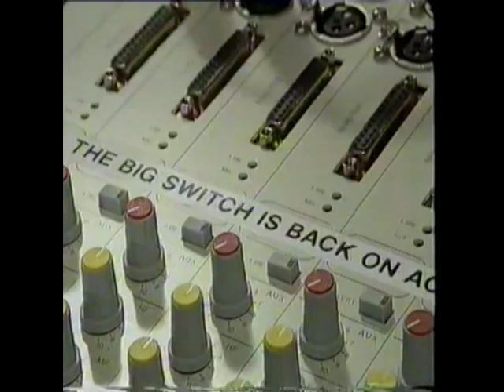Buzz FM Birmingham